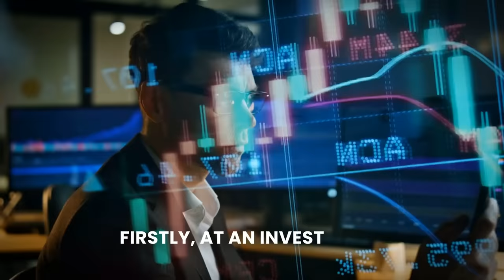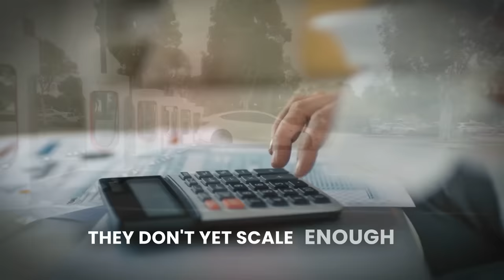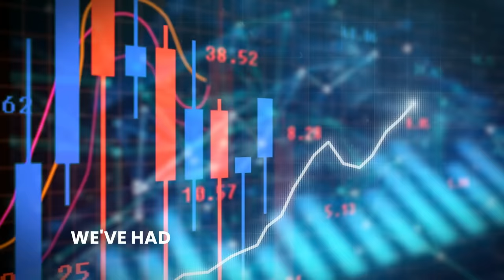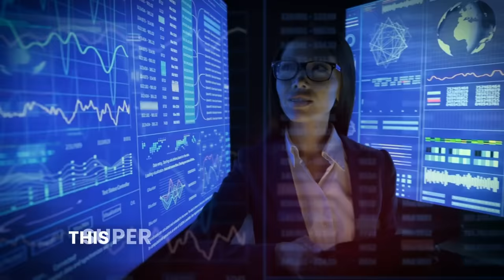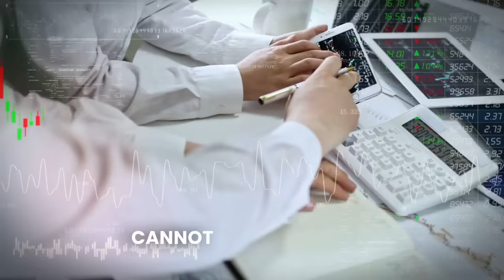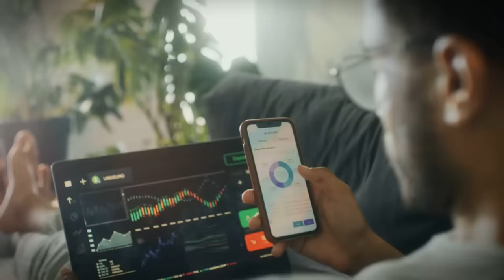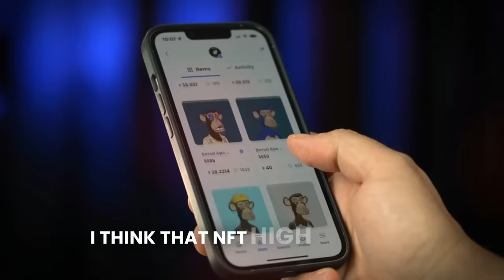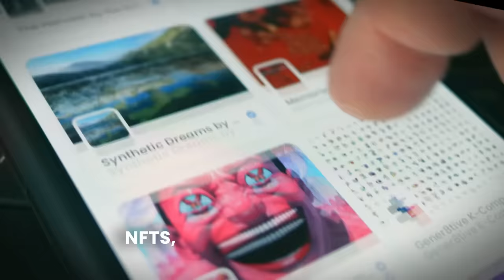"I Can't Believe What I'm Seeing" - Raoul Pal 2024 Prediction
In this enlightening episode of Unscripted Crypto, we dive deep into the visionary insights of Raoul Pal, exploring the transformative potential of the exponential age on the global economy and the investment landscape. Pal unravels the future of GDP growth, emphasizing the pivotal role of artificial intelligence and robotics in reshaping productivity, population growth, and the traditional economic model. With a spotlight on the impact of lowering energy costs through advancements in technology and the critical role of blockchain in the digital economy, Pal offers a compelling narrative on the opportunities that lie within technology and cryptocurrency investments. As we navigate towards 2030 and beyond, the discussion shifts towards the implications of advanced technologies, the evolving nature of business and investment, and the significance of digital communities and NFTs in a rapidly changing world. Join us as we decode the future, offering invaluable insights for investors and individuals poised to adapt and thrive in the exponential age.

CREDITS:
Raoul Pal & Real Vision Crypto